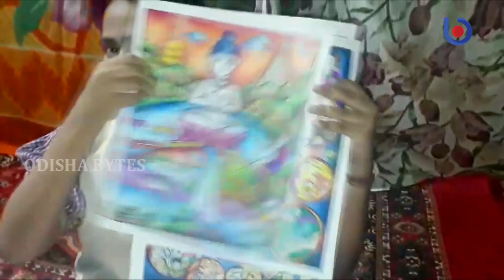Corona Creativity: Painting | Aisha Panda | Bhubaneswar (Odisha) | Student